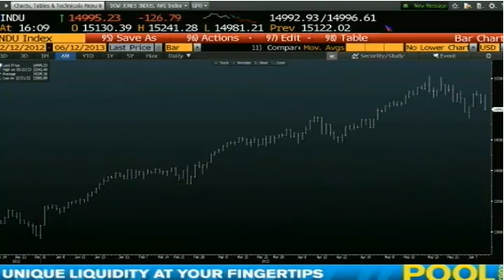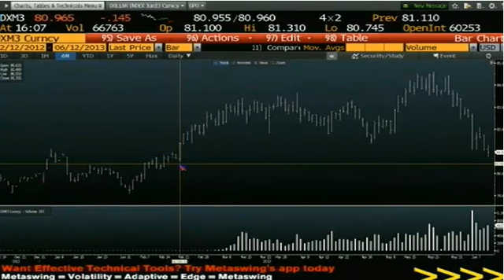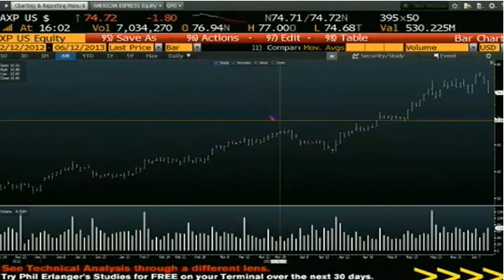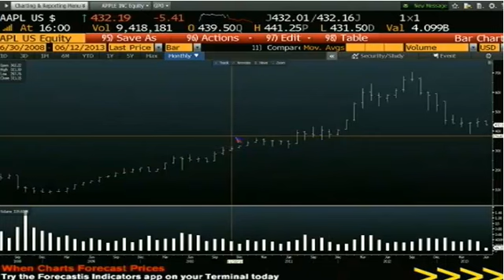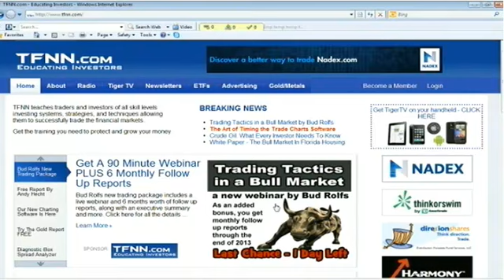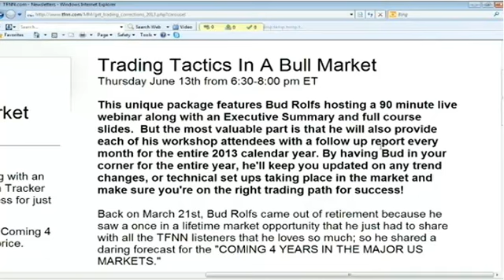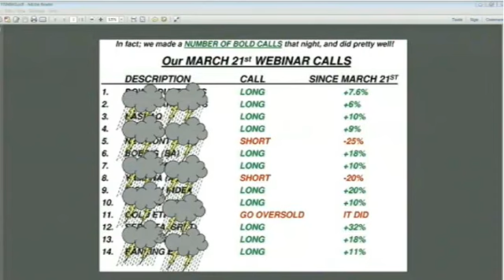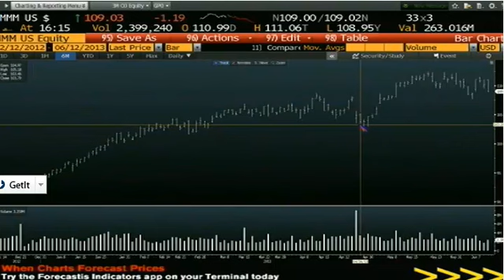Jun 12th Daily Stock Market Recap by Tom O'Brien on TFNN 2013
Each trading day at TFNN.COM